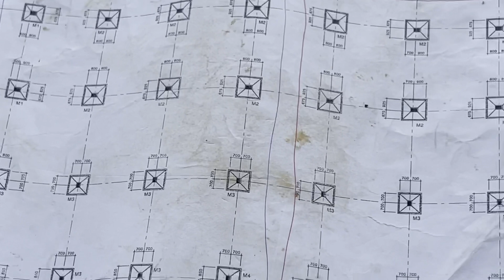Cấu tạo đầy đủ về móng đơn của nhà kho trên nền đất tốt | Cốt thép, cốp pha, bê tông móng đơn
- Cấu tạo đầy đủ về móng đơn của nhà kho trên nền đất tốt
- Cốt thép, cốp pha, bê tông móng đơn
- Cốt thép móng đơn
- Móng đơn BTCT
- Cốp pha móng cột
- Cấu tạo cốt thép móng đơn
- Cấu tạo cốp pha móng đơn
- Cấu tạo cốt thép & cốp pha móng cột
- Cấu tạo cốp pha móng trụ
- Cốt thép móng đơn đúng tâm

* CHITHACONST Thi công Kho - Bà Xuyến - Huỳnh Văn Nghệ, Vĩnh Cửu, Đồng Nai

* INTRO-TamLinh-031

* TVSONVIDEO21061

* Bản quyền:
+ Bản quyền thuộc về Kênh Kho Tư liệu Xây dựng
+ Copyright by Kho Tư liệu Xây dựng - Do not Reup